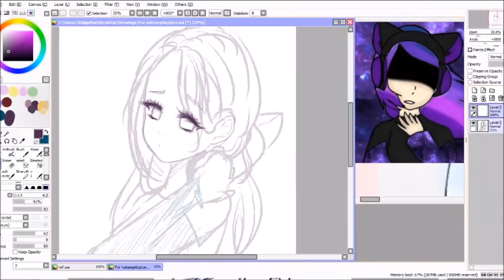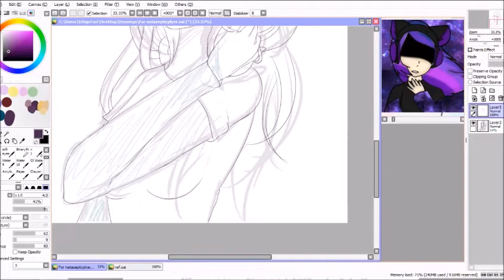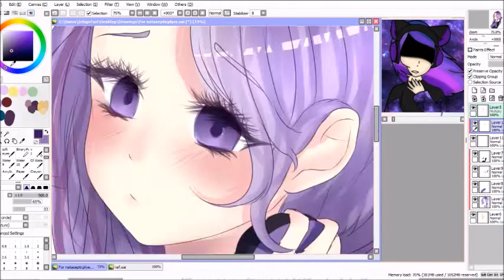For natasepticplyer// Speedpaint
Here you go~ i had this drawing for over a week now but i just never had time to upload it !

Downloadable version; will be on my D/A (ichigofuri) later

Song; IA - Tale of six trillion years and a night

Don't claim this art as your own